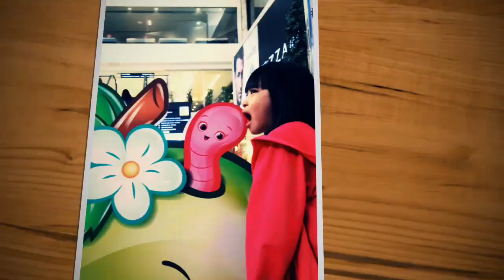Naki fiesta ! Feast of San Isidro- San Roque | Philippines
Naki fiesta ! Ang saya .fiesta ng san isidro at san roque